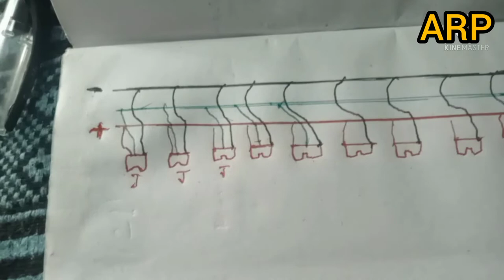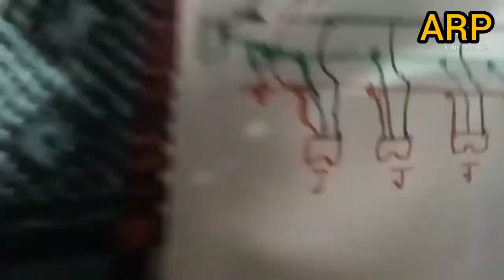pixel LED parallel connection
pixel